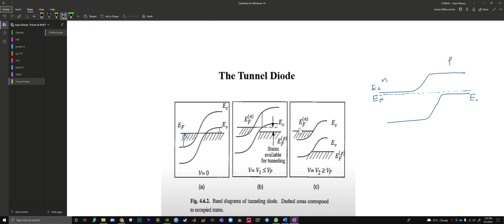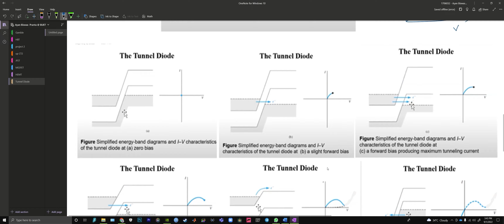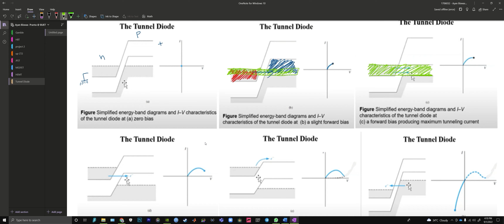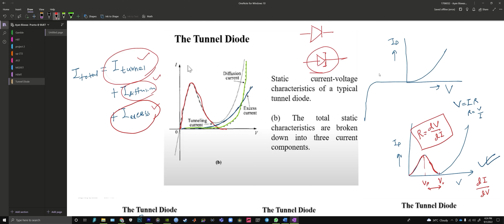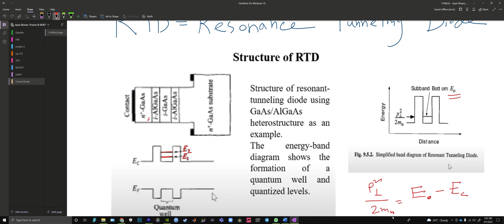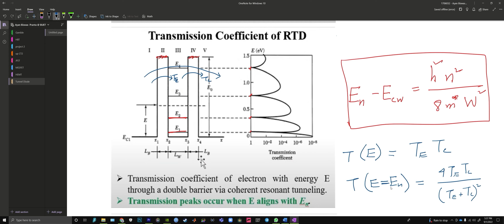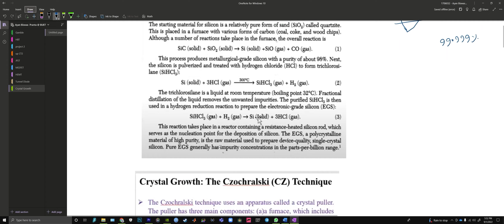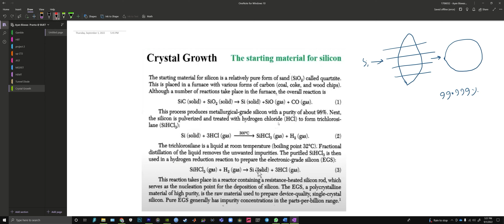CSD Complete Course: Last Episode | Tunneling Diode, Crystal Growth Method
Reference: Mominuzzaman Sir's 16 batch lecture, video no 35-37